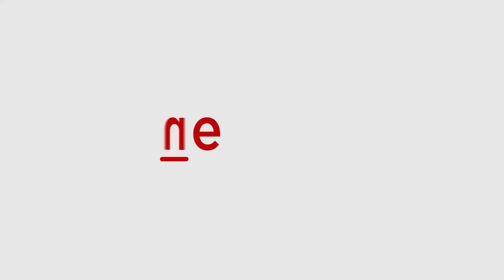Gulf Pulse | Dubai-Mumbai Underwater Train? Reality Check on Viral Concept | 1000 km/h in 2 Hours?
The viral concept of an underwater train connecting Dubai and Mumbai has captured imaginations worldwide. But what's the truth behind this ambitious project? We dive into the latest updates on the proposed 2000 km underwater rail link, its potential 1000 km/h speed, and the challenges it faces. WATCH.